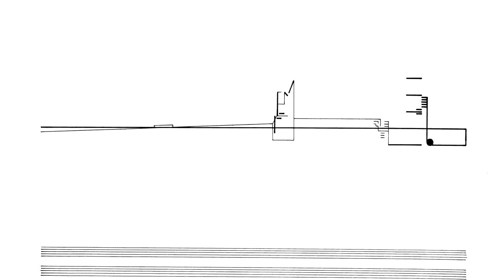Cornelius Cardew: Treatise. Page 55